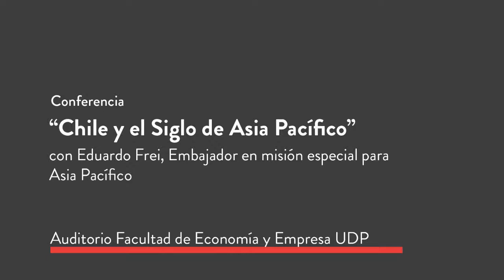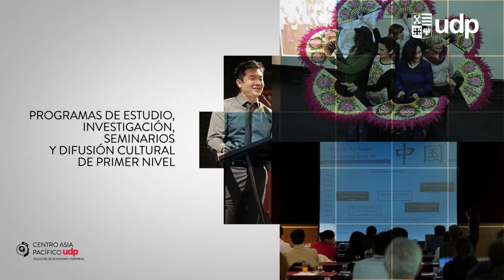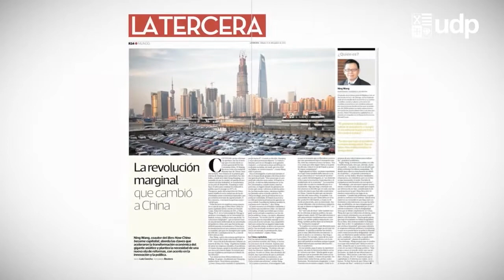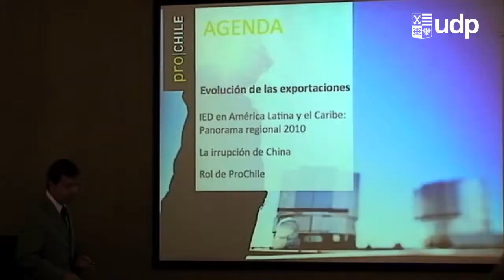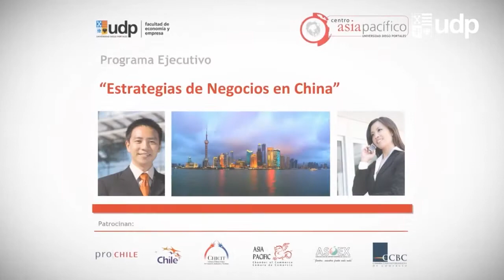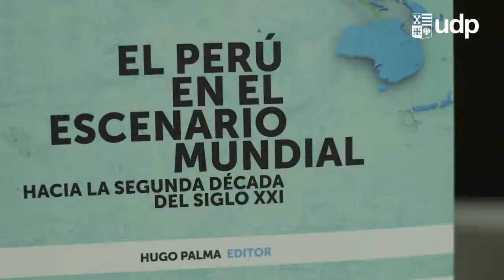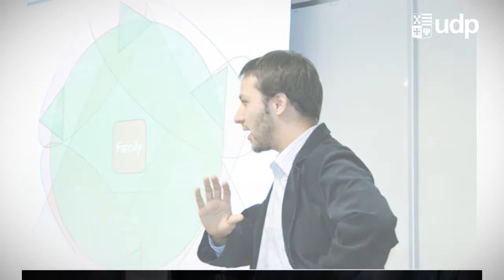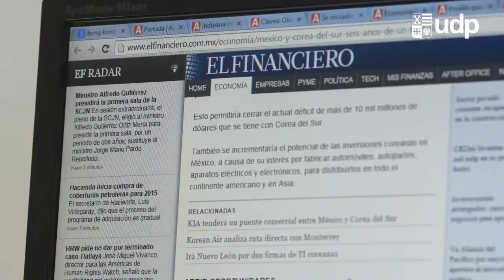Conferencia "Chile y el Siglo de Asia Pacífico" por Eduardo Frei